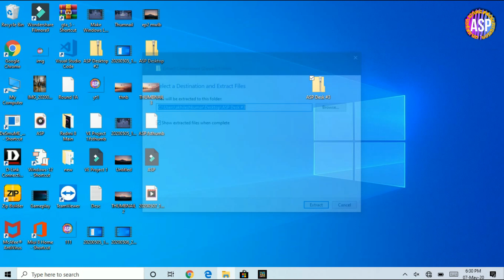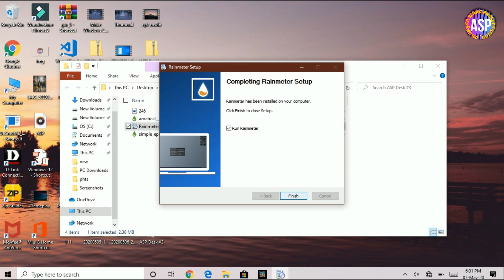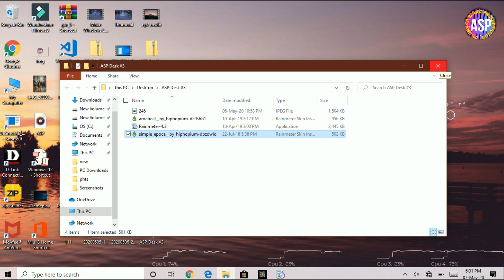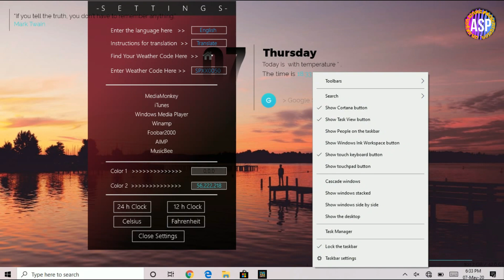Make Windows Look Better | Episode 3 | ASP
Make Windows Look Better in 2020 .
This video is episode 3 of our series
" Changing Windows UI". All rights of this video
is reserved to ASP An Aryan Sinha Presentation.
Copying any part of this video, without my permission
 may result a legal action !

About ASP An Aryan Sinha Presentation:

We are a team of developers, unified by Aryan Sinha,
a tech enthusiast . We develop Custom ROMs, Applications
for the greater good of the society . This channel

Things Used in This Video:

Softwares:
=) Rainmeter - A Windows Theme Changer

Our Equipments:

PCs:
=)Dell Inspiron 3521
  16 GB RAM | 2 TB ROM

SmartPhones:
=)Redmi 8
  MIUI 12.20.11 | Android 11

=)iPhone8 Plus
  iOS 12.1.4

=)And Many More xD.

Queries Solved in this video:

1 Change Windows 10 Ui
2 Get Windows 12
3 Use theme on Windows
4 Use Windows Neatly
5 Make Windows feel better
6 Make Windows feel better in 2020
7 Get Windows 20
8 Use Rainmeter
9 How to use Rainmeter
10 How to apply themes in Rainmeter

Windows,windows12,windows20,microsoft windows 20,
make windows look good,make windows feel good,
make windows look good in 2020, make windows feel
good in 2020,hackers,apple,google,corona virus,
stay safe,stay home,stay home with me,stay safe
stay home, stay safe stay home with me,install
android 9 in any android,Microsoft PC, Which PC Should I Buy,